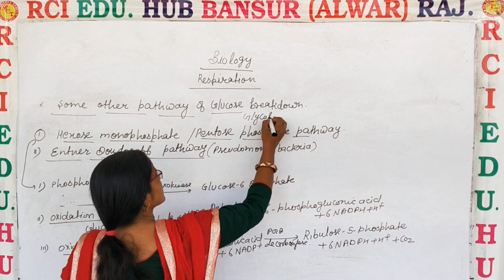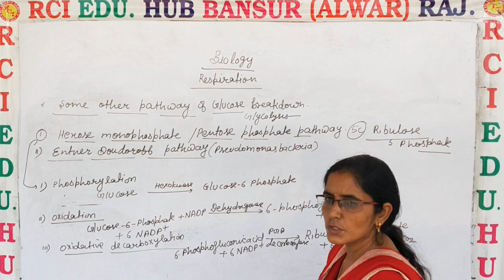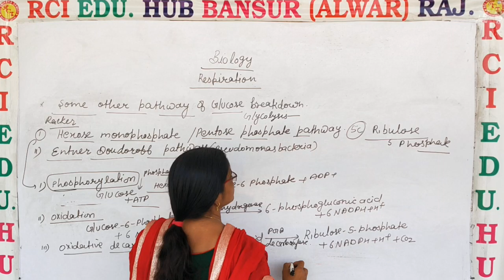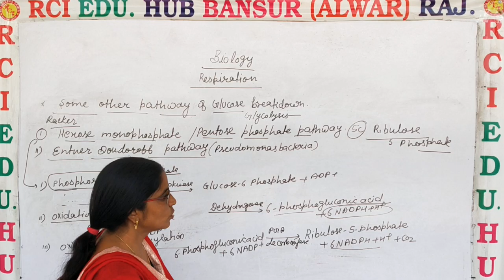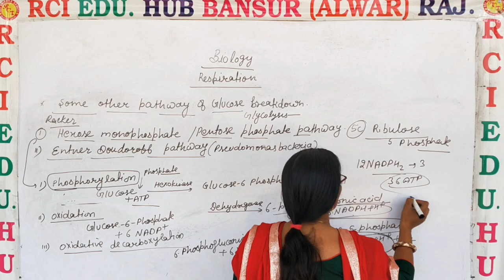respiration other pathway of glucose breakdown II Rci Edu. Hub Bansur Alwar Raj. II REENA MAM